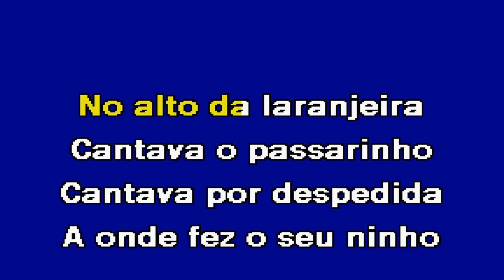NA SOMBRA DE UM ARVOREDO Os Amigos do Borquinha Karaoke